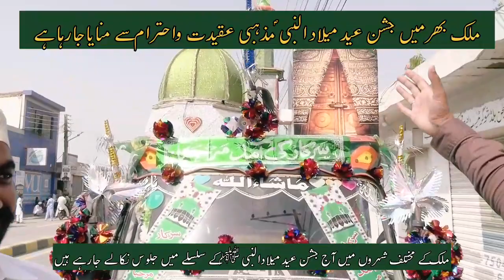Eid Milad un Nabi 2023 | Eid Milad un Nabi Juloos | Eid Milad un Nabi Pakistan | Rabi Ul Awal 2023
Eid Milad un Nabi Pakistan
Eid Milad un Nabi Decoration
Eid Milad un Nabi In Karachi
Rabi ul Awal Jaloos
Jaloos Latest Updates
EidMilad un Nabi